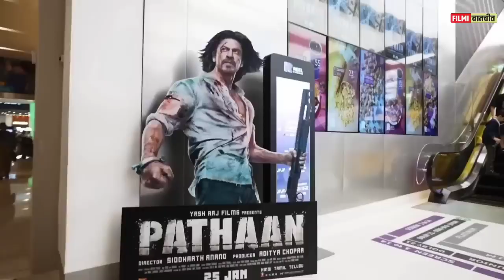Pathaan will not be promoted in Kapil Sharma show | Shah Rukh Khan | Pathan Movie Update